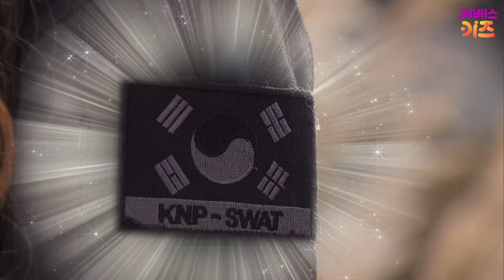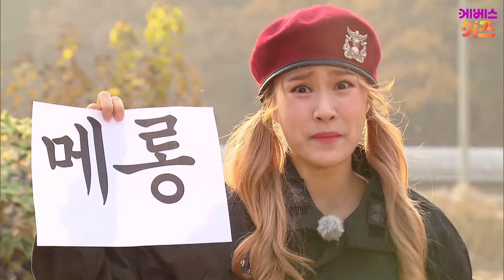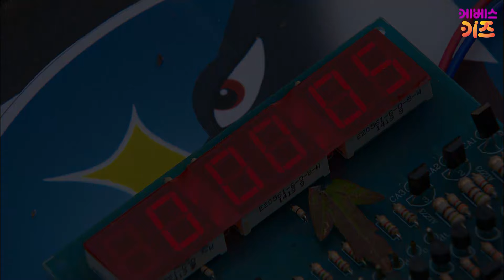천하무적 태!권!도!ㅣ태권 꼬야ㅣ생활습관동요ㅣ상어 괴물을 물리쳐요ㅣ바쁘다바빠 경찰특공대ㅣTV유치원ㅣKBS 방송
태권 꼬야

천하무적 태!권!도!
태권 태권 태권도~ 야~합!
주먹을 힘차게 불끈! 바람을 향해 지르기!